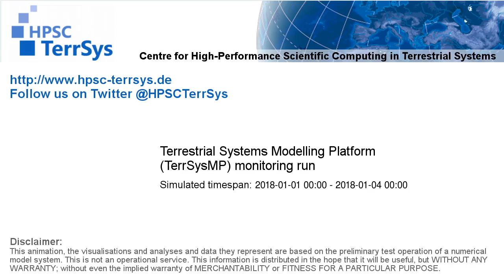TerrSysMP monitoring run 2018-01-01 - plant available storage change - Europe (72h)